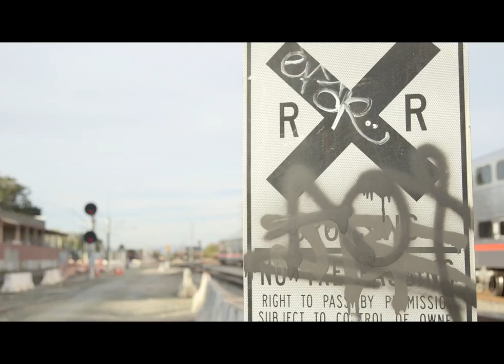portrait_of_a_place_sanchez_hector_cine_530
Cinematography exercise shot with the Canon C100 mark i at San Francisco State University. Music by Trent Reznor and Atticus Ross.